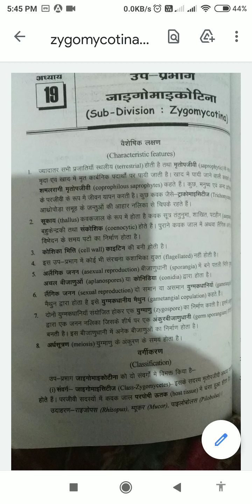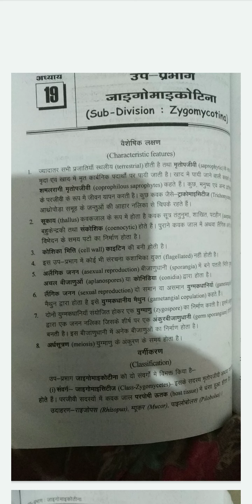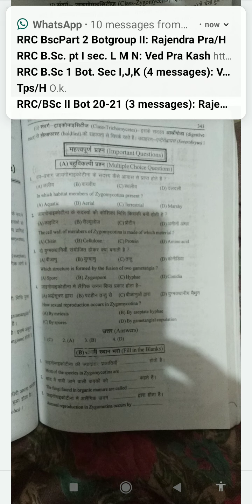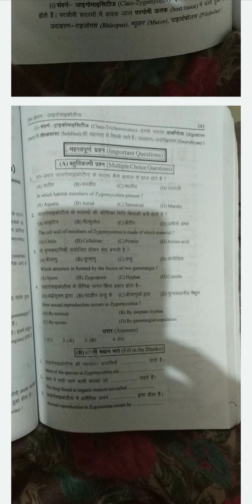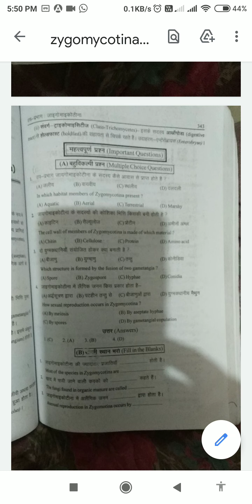zygomycotina and question answers